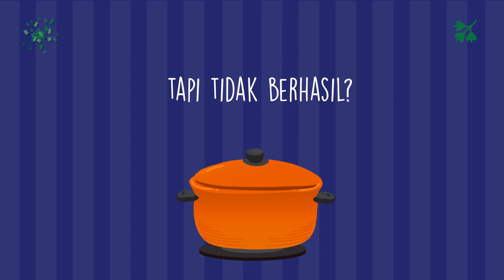Video Media Sosial Resep Makanan Mie Goreng, Klepon, Ayam Bakar, Sop Konro,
Daftar Isi
00:00 - Cara Edit Video Iklan Lapis Legit, Tips Konten Lawar Bali, Tips Iklan Rujak Cingur
00:10 - Contoh Iklan Promosi Resep Makanan Nasi Goreng, Gado-Gado, Sate Padang, Nasi Campur,
00:30 - Contoh Video Promosi Resep Makanan Nasi Uduk, Rawon, Sate Kambing, Martabak,
00:40 - Contoh Konten Branding Resep Makanan Sate Padang, Pecel Lele, Es Teler, Rujak,
00:50 - Resep Makanan Sop Buntut, Rujak, Ikan Bakar, Mie Goreng,